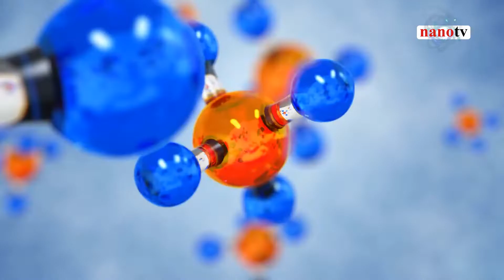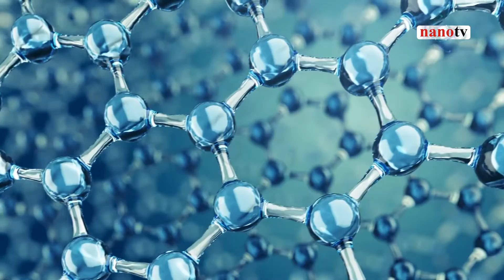Molecular Nanotechnology - NANOTECHNOLOGY & IMPLEMENTATIONS | Nano Tv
This new feature in Nano TV will present the best of science and technology in a short format, which is easy to understand and also appreciate the beauty of scientific knowledge. Catering to all, these shorts will be informative and educative. Explore science, explore Nanotechnology through our latest series called Nano Shorts.

Nanotechnology is the buzz of the world today. Here are some lesser-known facts about this emerging technology:

"Before we understand the exact benefits of nanotechnology for mankind, we need to know what is molecular nanotechnology.

The principle of molecular nanotechnology is based upon Richard Feynman’s vision of nanoscale factories using complex machines to build products.

It deals with engineering nanoscale machines that operate on the molecular scale distinct from other areas of nanotechnology, such as nanoscale materials.

Molecular nanotechnology combines principles in many fields such as biophysics and chemistry, drawing from the molecular machinery of biological organisms and systems engineering principles that guide the development of modern macroscale factories.

One specific technology that the field is associated with is the molecular assembler, a device that can construct nanoscale machines atom-by-atom.

Molecular nanotechnology has the potential to be applied to many sectors, helping to provide solutions to critical problems and give researchers new, innovative tools that will drive fields of science forward into the future.

For instance, nanoscale machines constructed by mechanosynthesis can be used as smart materials, Nanosensors, self-replicating nanobots, medical nanobots, and phased-array optics.

The nanotechnology market is predicted to grow to $33.63 billion by 2030, and in 2020 was valued at $1.7 billion.

As advances are made in molecular nanotechnology, the sector is likely to make up an increasing share of this projected growth."